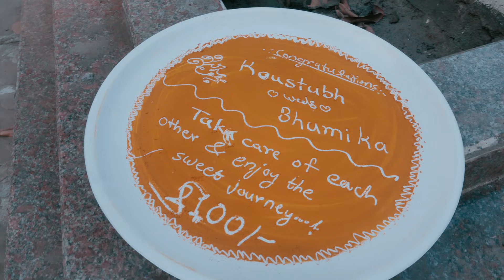Bhumika & Kaustubh ...Wedding